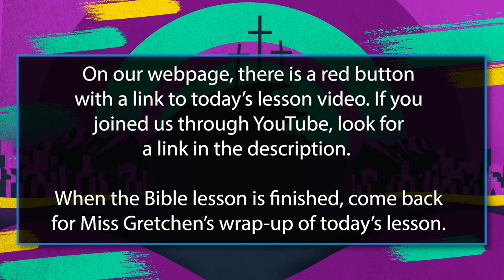Southland Kids | Preschool | 6.12.22